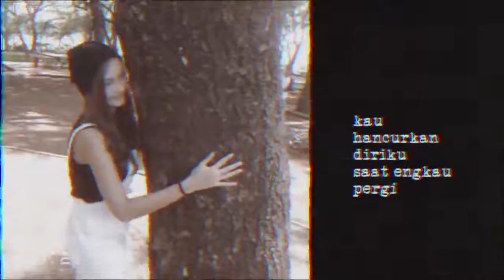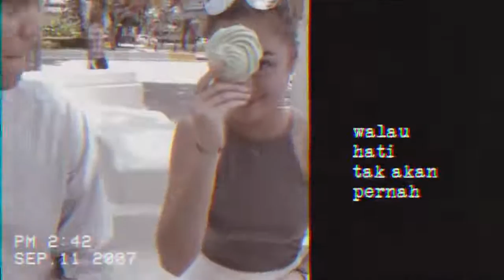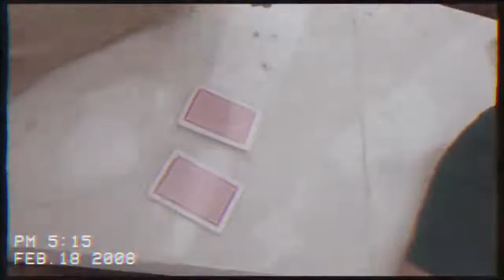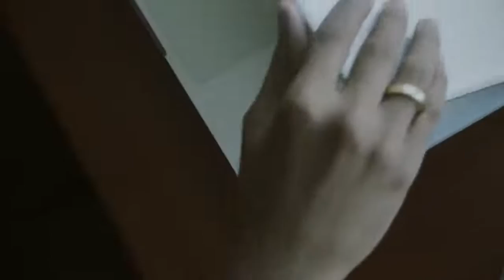DUKA [ORIGINALY BY LAST CHILD] - 88YELLOW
88YELLOW. MUSIC GOOD
ENJOY BY YOURE VIBES.
GBU.
MUSIC ALL.